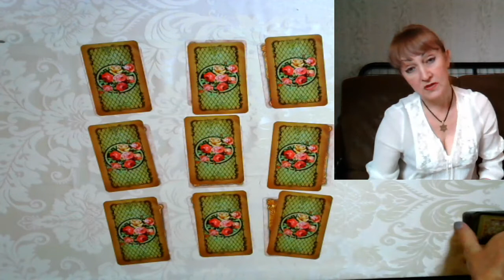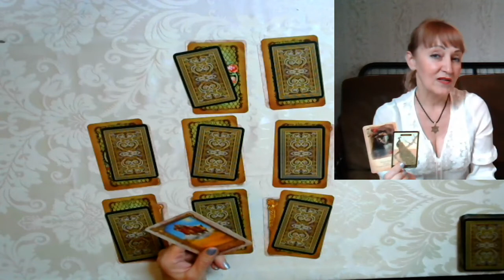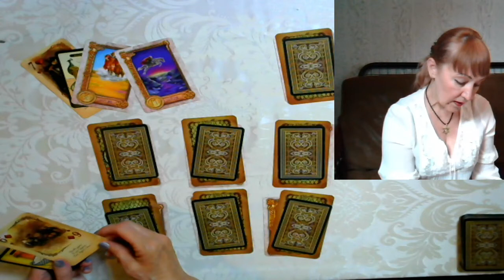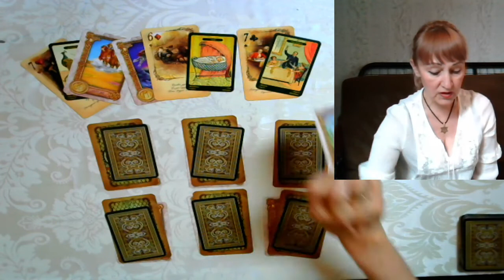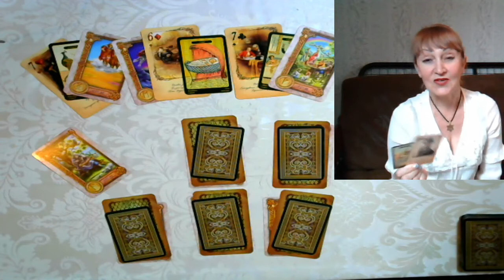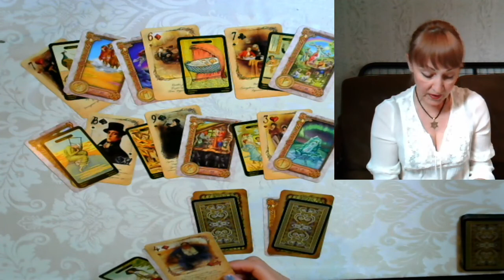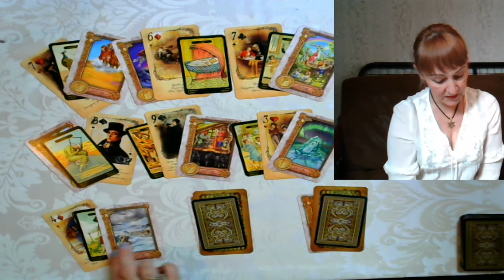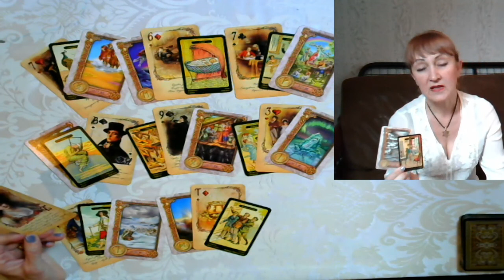СТРЕЛЕЦ ♐️ 14-20 ИЮНЯ 2021 ГОРОСКОП ПРЕДСКАЗАНИЕ 😎🤩